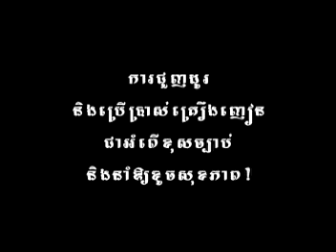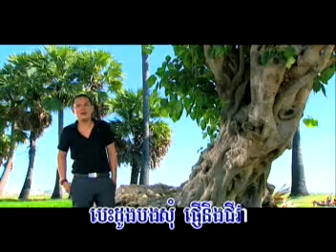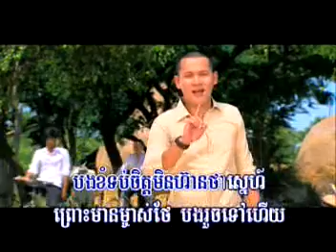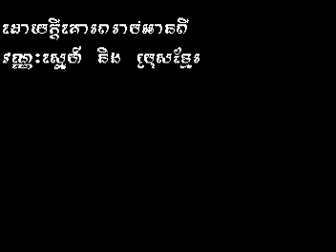Tub Jet Min Ban